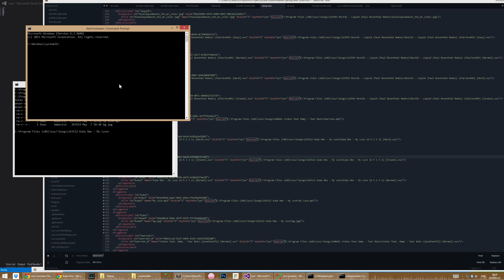that workflow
Packages featured:
GenerateGUID
Text Pastry
GitGutter

Theme:
Spacegray (base16-ocean.dark)